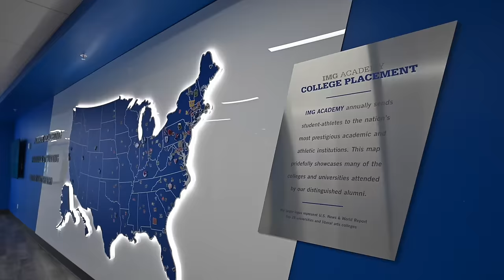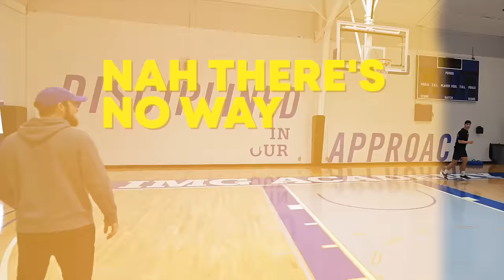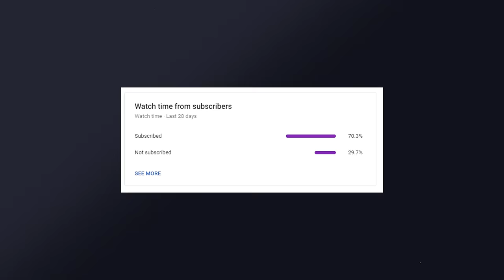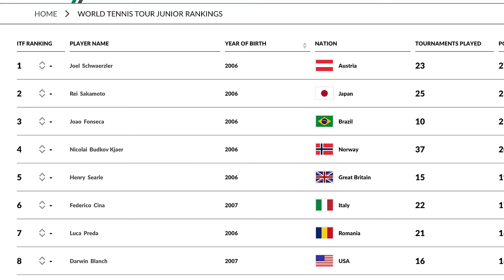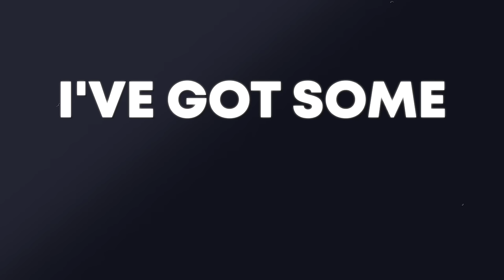My Experience In An Academy That Produced 10 World #1's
This Academy Was Insane !

Special competition: Win a match against Felix:
This is your chance to play a match or have a 1:1 training session with me :

Road to Top 1000 ATP :
In this series, I will document my journey to become a professional tennis player with a ranking inside the top 1000 players in the world. I will show you the ins and outs of the tour as well as my journey to getting my first point.
Road to Top 1000 ATP is presented by:

🎾 Dunlop - Check out the Tennis Rackets and Strings I play

Sign up for Swing Vision Pro Version here! Purchase for a year and also get a free Swing Stick + 45-day money back guarantee!